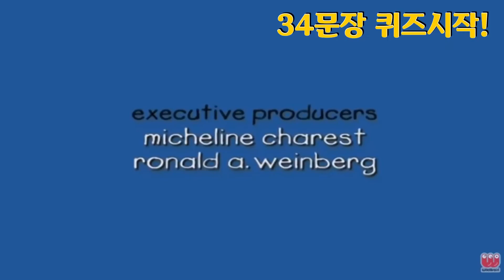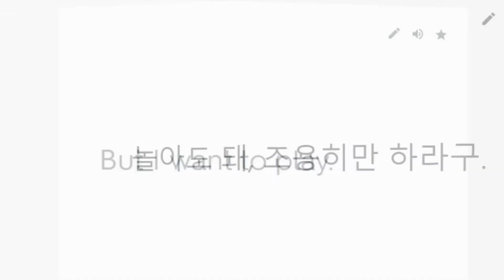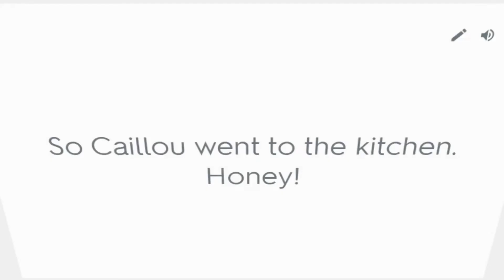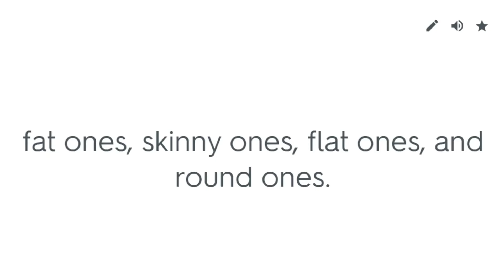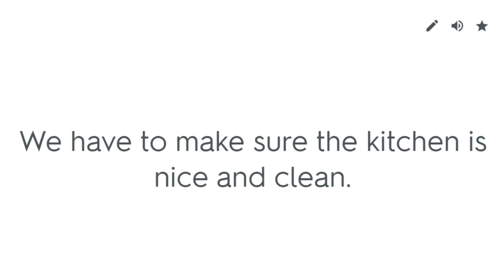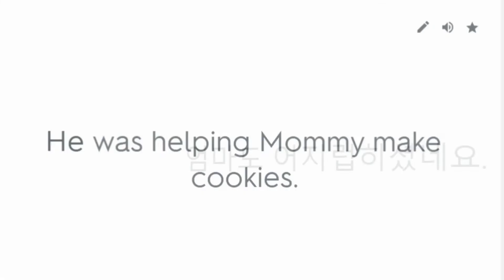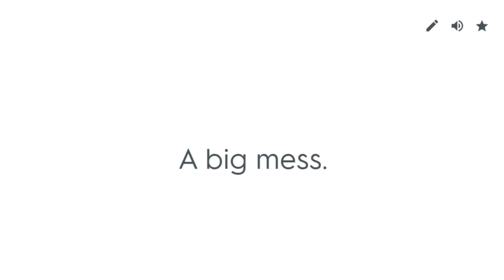(02)[까이유][caillou][caillou makes cookies][영어자막][한글자막][구간반복][퀴즈][아빠표 5분영어]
(02) caillou makes cookies 과자를 만들어요 (34문장)
01) Now, what did Caillou do today?  이야기 시간이다. 오늘은 까이유가 뭘 했을까?
02) Today's story is called 'Caillou Makes Cookies'.  오늘 얘기는 '과자를 만들어요'란다.
03) It all happened when Caillou was just three years old.  까이유가 세 살이었을 때 있었던 일이지.
04) Caillou. You have to play quietly now.  까이유. 좀 조용히 할래?
05) Rosie is going to take her nap.  로지가 낮잠 자야 돼.
06) But I want to play.  하지만 놀고 싶은 걸요.
07) You can still play. just do it quietly.  놀아도 돼, 조용히만 하라구.
08) Caillou felt that being quiet wasn't as much fun as being noisy.  까이유는 시끄럽게 노는 게 더 재미있었단다.
09) Caillou. I asked you to play quietly.  까이유. 조용히 놀라고 했지?
10) Cookies. I want cookies. I'm hungry.  과자다. 과자 먹고 싶다. 배고파.
11) So Caillou went to the kitchen. Honey!  그래서 까이유는 부엌으로 갔지. 꿀이다!
12) Caillou decided to make some honey cookies.  까이유는 꿀과자를 만들기로 했어.
13) And so, Caillou got to work,  그래서 까이유는 당장 일을 시작했지.
14) making a whole bunch of honey cookies:  꿀과자를 많이 만들었단다.
15) fat ones, skinny ones, flat ones, and round ones.  두꺼운 것, 얇은 것, 납작한 것, 둥그런 것.
16) Oh, Caillou. What are you doing?  어머나, 까이유. 뭐하고 있니?
17) I'm making cookies. 과자 만드는 거예요.
18) Look at the mess you made.  어지럽힌 것 좀 봐.
19) Do you want to help Mommy clean it up?  청소하는 것 좀 도와줄래?
20) Yes, Mommy, me and you.  네, 엄마, 우리 같이 해요.
21) We have to make sure the kitchen is nice and clean.  부엌을 깨끗이 청소해야 돼.
22) Now where's that dustpan?  그런데 쓰레받기가 어디 있더라?
23) I found it.  여기 있어요.
24) That's the way, my favorite helper.  맞아, 그렇게 하는 거야.
25) Caillou was very proud.  까이유는 흡족했어.
26) He was helping Mommy make cookies.  엄마와 과자를 만들었지.
27) Mommy, you made a mess.  엄마도 어지럽히셨네요.
28) You're right, Mommy makes messes too.  그렇구나. 엄마도 많이 어지럽혔구나.
29) Daddy. Daddy. Try the cookies.  아빠, 과자 좀 드셔보세요.
30) Mmmmm. Who made these good cookies?  음. 이 과자 누가 만들었지?
31) I did, and Mommy helped.  제가요, 엄마가 도와줬어요.
32) Mommy. Daddy. Look.  엄마 아빠, 보세요.
33) What are you making, Caillou?  뭘 하는 거니, 까이유?
34) A big mess.  어지럽히고 있어요.